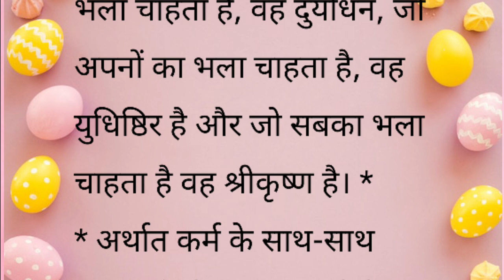गाय ने केला देखकर मुंह मोड़ लिया || शिक्षाप्रद कहानी || Hindi Story || Emotional story || moral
Katha sanchay
sanchay Kahaniyan
sanchay Kahani
Katha sanchay
Hindi kahaniya
katha sanchay Hindi
कहानी
नैतिक कहानियां
नैतिक कहानी
shikshaprad kahaniyan
shikshaprad kahani
kahani
दुखद कहानी
भावनात्मक कहानी
प्रेम कहानी
अच्छा शब्द
अच्छी सोच
Rochak hindi kahaniyan
शैक्षिक कहानी
hindi kahaniyan
suvichar
suvichar hindi
suvichar in hindi
Hindi kahaniya
hindi kahani
viral kahani
Manohar kahaniyaan
anmol kahaniyaan
कहानी हिंदी
sanchay Kahaniyan
sanchay Kahani
Pariwarik kahani
सुविचार
हिंदी कहानियां
कहानी
शिक्षाप्रद कहानियां
शिक्षाप्रद कहानी
पारिवारिक कहानी
मायका
प्रेम कहानी
सोते समय की कहानी
नैतिक कहानी
भावनात्मक कहानी
डरावनी कहानी
दुखद कहानी
सच्ची कहानी
ट्रेंडिंग स्टोरी
वायरल कहानी
संक्रामक वीडियो